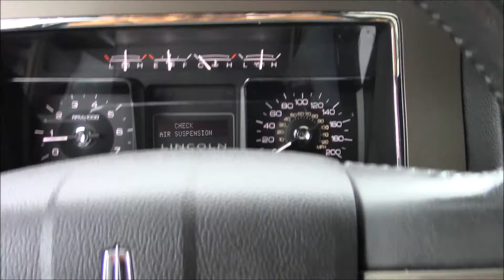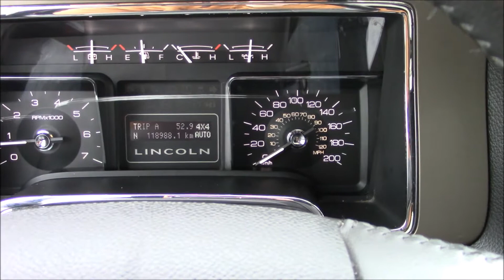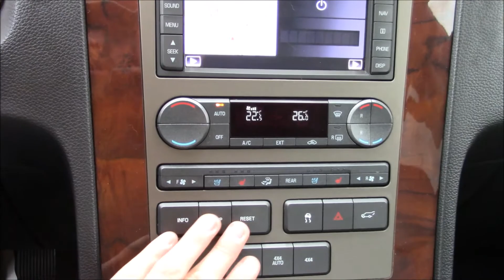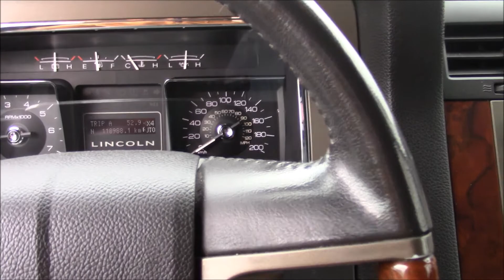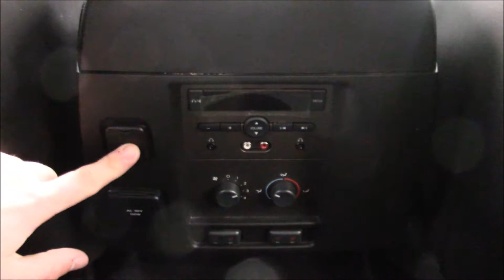2011 Lincoln Navigator Indepth Walk-Around and Start up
in this video, i will be showing you this 2011 Lincoln Navigator, it is the top trim level and it is a very nicely optioned out vehicle with every option you could ever want or need from power seats to power sunroof